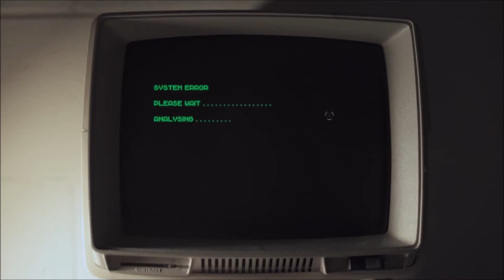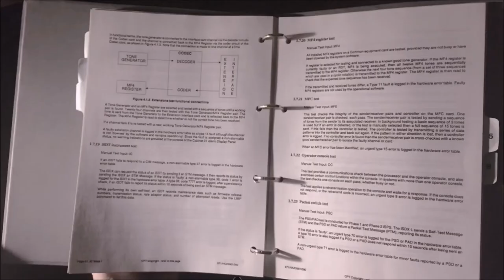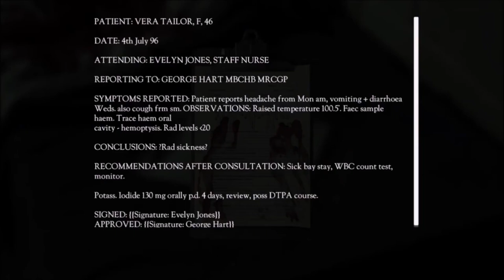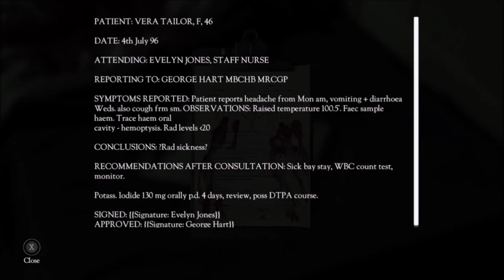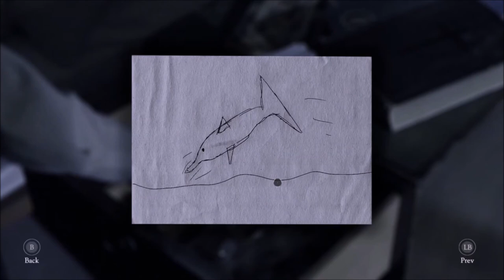Robbery Gone Wrong | Ep 860 | Crazy Town Podcast